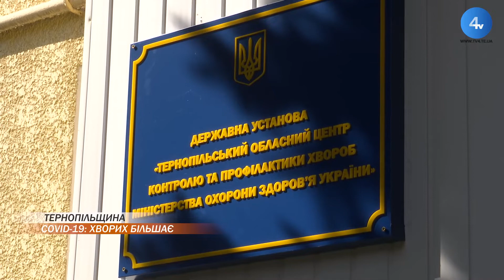Кількість хворих на коронавірусну хворобу в Україні, і, зокрема, і на Тернопіллі, зростає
Кількість хворих на коронавірусну хворобу в Україні, і, зокрема, і на Тернопіллі, зростає. Відповідно, і лікарнях більшає і число госпіталізованих мешканців краю. Фахівці кажуть: пацієнтів більшає через дельта-варіант коронавірусу. Яка ситуація у області та місті - далі.